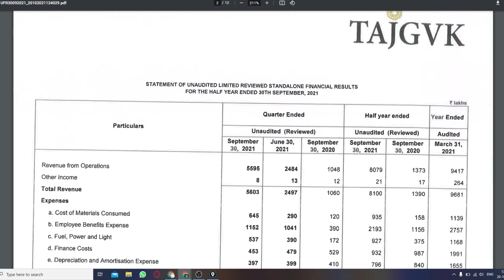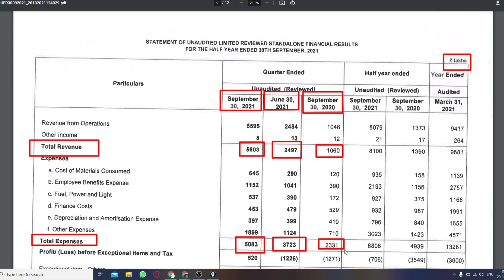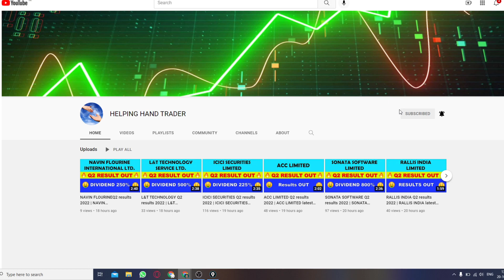TAJGVK Q2 results 2022 | TAJGVK latest news | TAJGVK Share News | TAJGVK Upcoming News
TAJGVK Q2 results 2022 | TAJGVK latest news | TAJGVK Share News | TAJGVK Upcoming News | TAJGVK Share Price